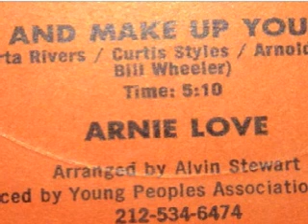OG version Arnie love stop and make up your mind